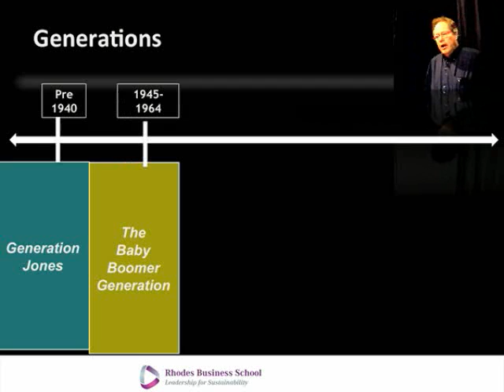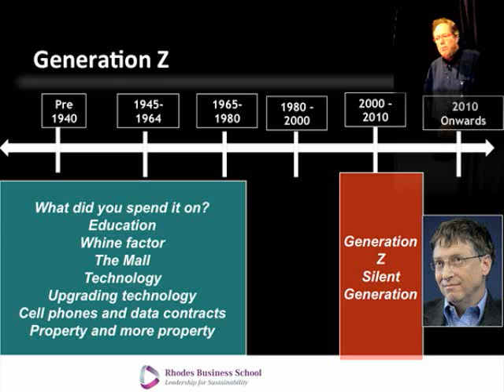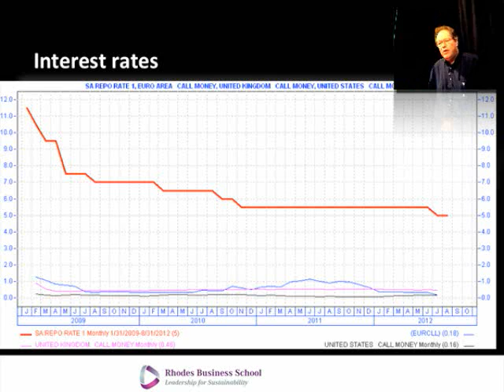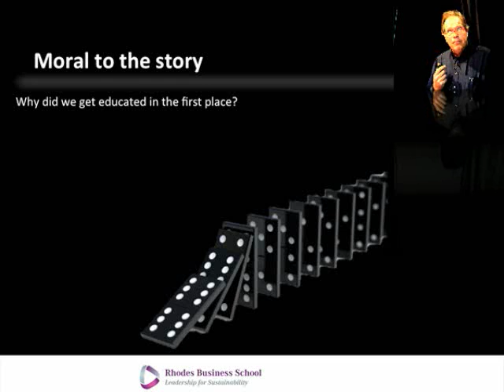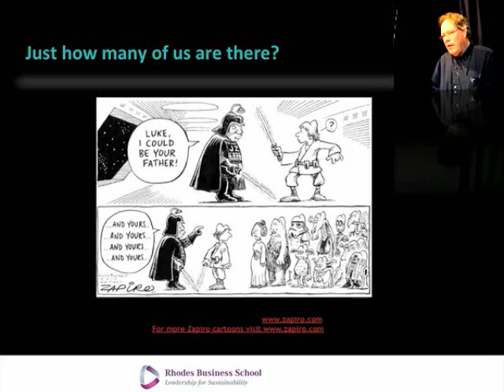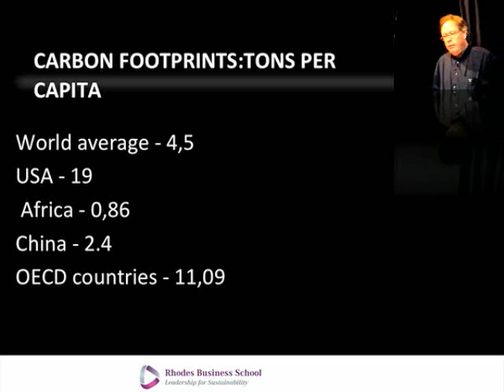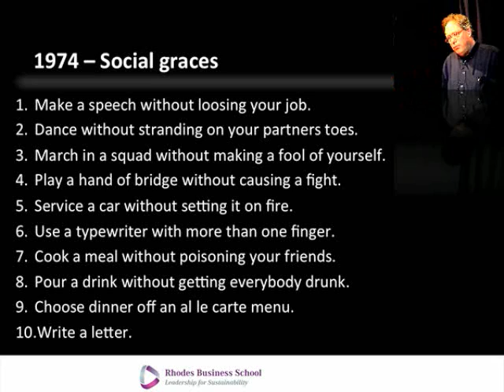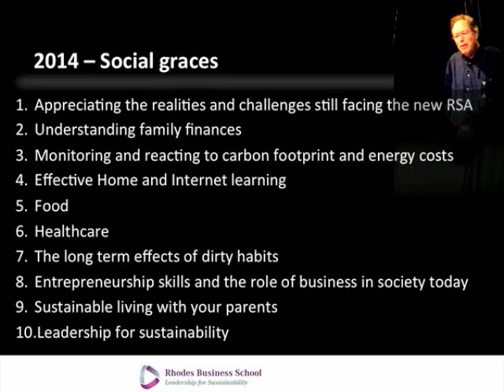Is it not time to late to rewrite the book? Prof Matthew Lester, Rhodes Business School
Professor Matthew Lester of the Rhodes Business School takes a look at the future of private school education in South Africa.

This is a live recording of an address Lester gave to the deputy headmasters conference held at St Andrews College Grahamstown on 14 September 2012.